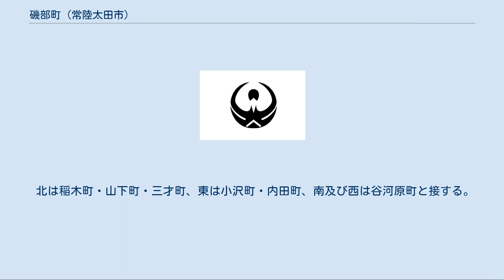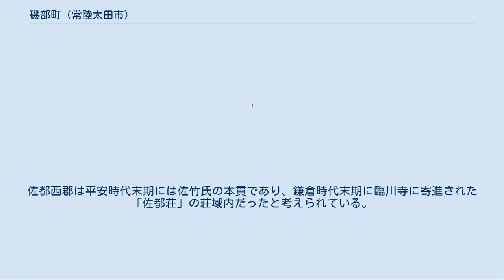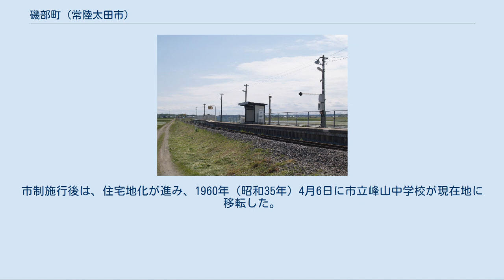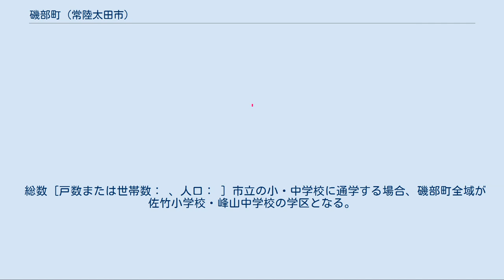磯部町 (常陸太田市)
常陸太田市の町・字
日本 」 茨城県 」 常陸太田市 」 磯部町 磯部町（いそべちょう）は、茨城県常陸太田市の町名。
郵便番号は313-0042（常陸太田郵便局管区）。
 常陸太田市南部に位置する。
町の北の境界を源氏川が、東の境界を里川が流れ、磯部町で合流する。
南の境界は渋江川が流れる。
農山村的特徴と都市的特徴の両方を兼ね備えているが、常陸太田中心部に近接するため、都市的特徴が顕著である。
国道349号に沿って集落が形成され、街村形態を呈する。
 北は稲木町・山下町・三才町、東は小沢町・内田町、南及び西は谷河原町と接する。
 磯部町では、縄文時代の峰遺跡や峯山・磯部古墳群が見つかっている。
 文献記録では、鎌倉時代の『弘安田文』に「磯部十六丁三段大」と書かれ、常陸国佐都西郡（さとさいぐん）に属していた。
佐都西郡は平安時代末期には佐竹氏の本貫であり、鎌倉時代末期に臨川寺に寄進された「佐都荘」の荘域内だったと考えられている。
ほかにも明応3年（1494年）頃の筆と思われる『当乱相違地注文写』に「いそへくるま方」、「礒辺乃内とうさい寺方 同違乱」などとあり、佐竹の乱の折に小野崎氏や江戸氏に押領されていた。
文禄3年（1594年）の太閤検地により佐都西郡が久慈郡に組み入れられたため、磯部も久慈郡となった。
 江戸時代には常陸国久慈郡大里組に属しており、磯部村（礒部村）と称した。
慶長14年（1609年）を境に、佐竹氏から水戸藩へ支配者が変わった。
村高は寛永12年（1635年）の『水戸領郷高帳』に1,031石余、『元禄郷帳』に956石余などとある。
『国用秘録』には、肥沃な土地であると記され、天保13年（1842年）の検地の記録によれば、田畑は101町余で分米は34石余、新田畑は4反余で分米は1石余だったという。
 明治時代になると、町村制の施行により近隣3村と合併し、久慈郡佐竹村の大字となった。
村役場は磯部に置かれた。
佐竹村は昭和の大合併において、太田町ほか5村と合併して常陸太田市となり、磯部町という町名となった。
市制施行後は、住宅地化が進み、1960年（昭和35年）4月6日に市立峰山中学校が現在地に移転した。
 『水府志料』によると、往古は「五十騎」（いそめ）、「箕山」と称した。
 総数 [戸数または世帯数： 、人口： ] 市立の小・中学校に通学する場合、磯部町全域が佐竹小学校・峰山中学校の学区となる。
峰山中学校は磯部町内にある。
 谷河原駅 都々逸坊扇歌歌碑